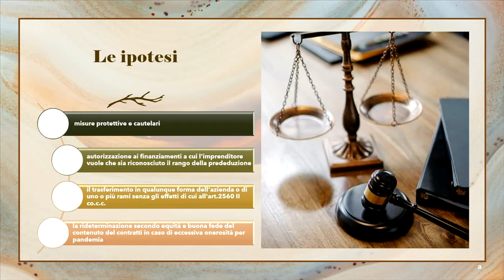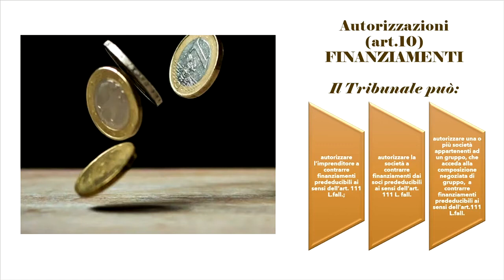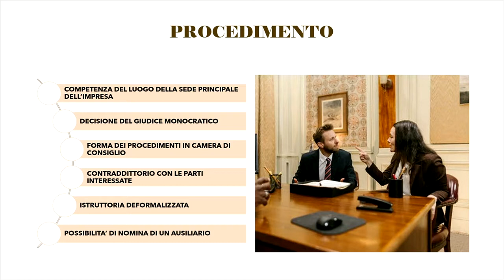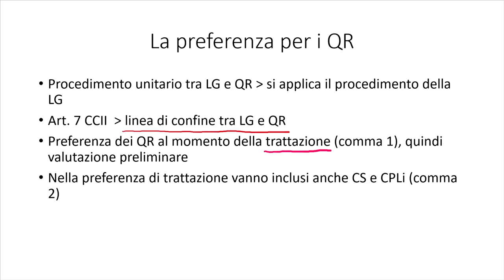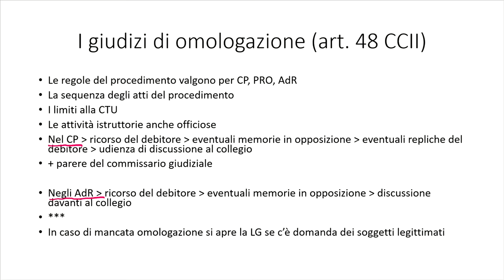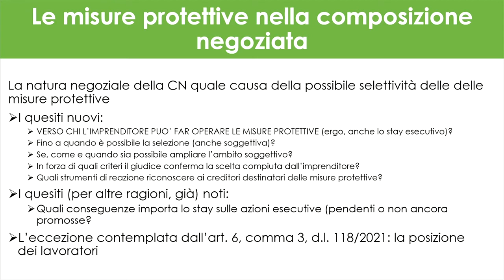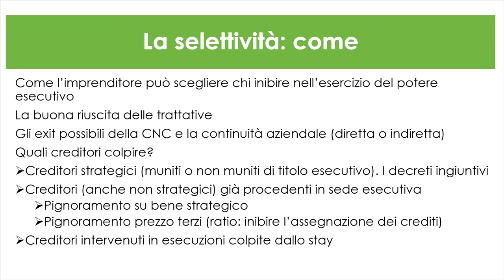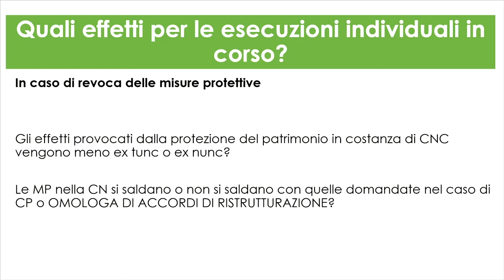3. Parte II 'Il controllo della crisi' e parte III 'Gli “effetti collaterali” della crisi'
Udine, 20 maggio 2022
PARTE II - Il controllo della crisi

Il Tribunale: risolvendo la crisi, sulla crisi non risolta.

Introduce e coordina:
Dott. Riccardo Merluzzi, Presidente del Tribunale di Gorizia
Relatori:
Dott.ssa Laura De Simone, Presidente di sezione del Tribunale di Bergamo
Prof. Avv. Massimo Fabiani, Ordinario di Diritto commerciale nell’Università del Molise

PARTE III - Gli “effetti collaterali” della crisi

Esecuzione concorsuale vs individuale: rapporti e interferenze. In particolare, i crediti dei lavoratori.

Introduce e coordina:
Dott. Lorenzo Massarelli, Giudice del Tribunale di Udine
Relatori:
Prof.ssa Avv. Laura Baccaglini, Associato di Diritto processuale civile nell’Università di Trento
Dott. Alberto Crivelli, Consigliere della Corte di Cassazione